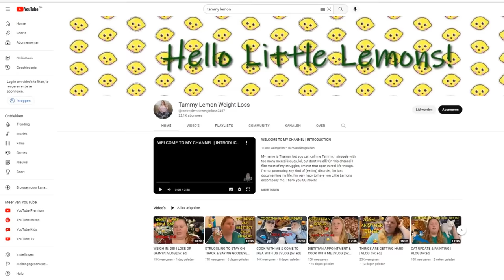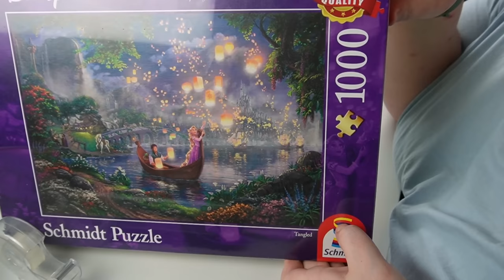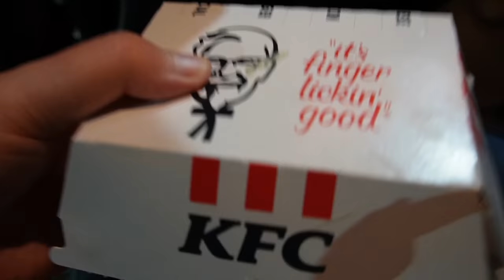WHAT I EAT IN A DAY & MOOD SWING | VLOG [tw: ed]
My name is Tammy. I struggle with too many mental issues, lol, but don't we all? On this channel I document most of my struggles. I'm not that open in real life and YouTube helps me to be able to vent and talk about whats going on.

I'm not promoting any kind of (eating) disorder, I'm just documenting my life.

I'm very hapy to have you Little Lemons accompany me. Thank you SO much!